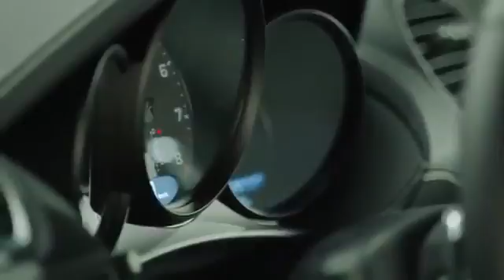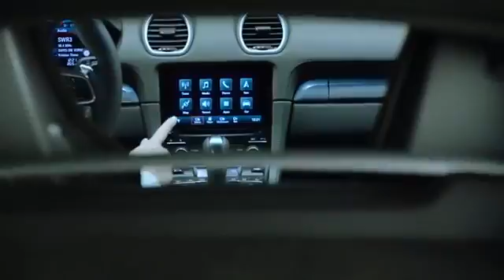2017 Porsche 718 Cayman S Interior and Exterior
2017 Porsche 718 Cayman S Interior and Exterior